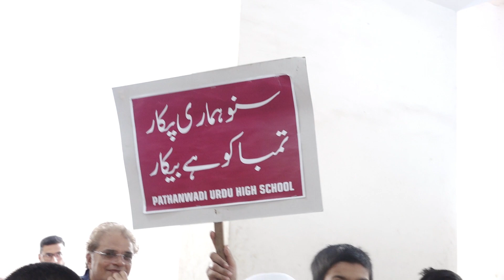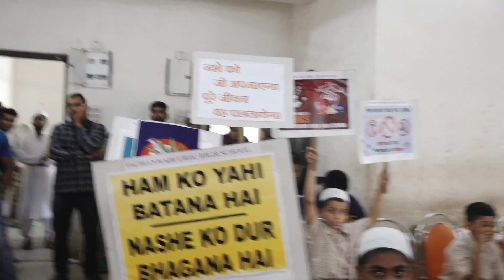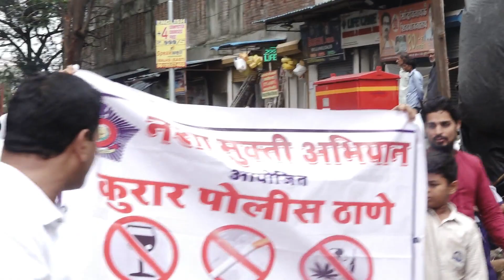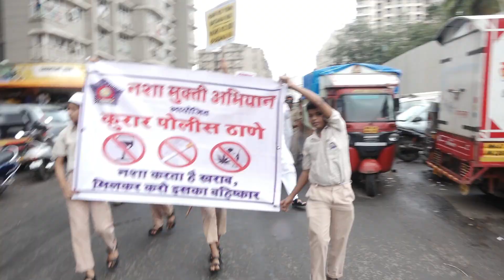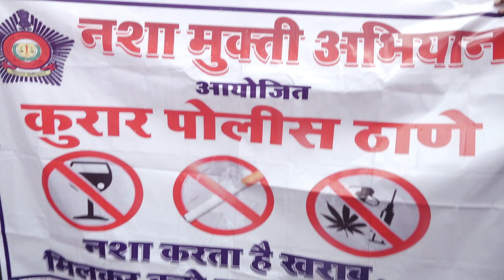nasha mukta Pathan wadi camp